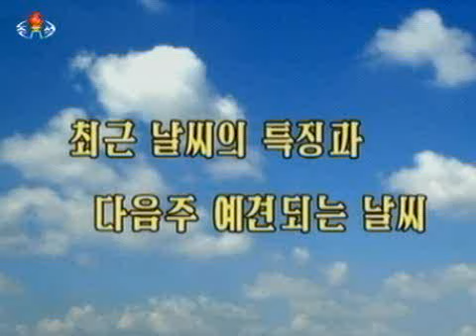北朝鮮 「天気予報 最近の天気の特徴」 KCTV 2016/09/02 日本語字幕付き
2016年9月2日、「朝鮮中央TV」で放送された「天気用法」から、「最近の天気の特徴」。9月2日に北朝鮮メディアで報じられた北朝鮮北東部を中心に発生した、洪水被害と関連してアップロード。日本語字幕付き。